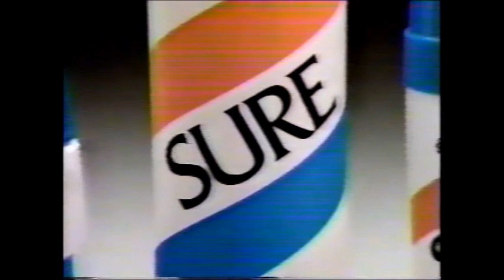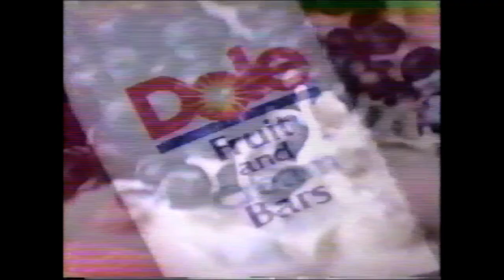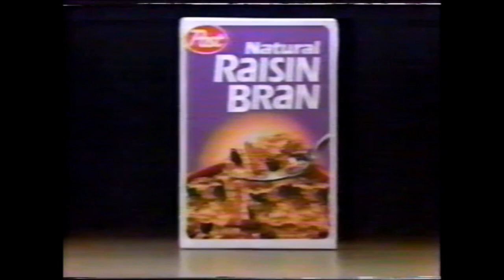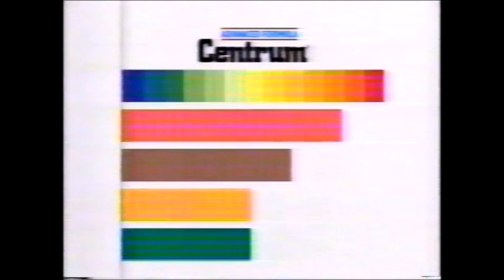Commercial Break: Nostalgic 80s Commercials! Volume 14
Get ready to immerse yourself in a wave of nostalgia with our captivating collection of commercials from the 80's! Take a trip back in time to experience the unique charm and distinctive flavor of advertising during the vibrant era of the 1980's.